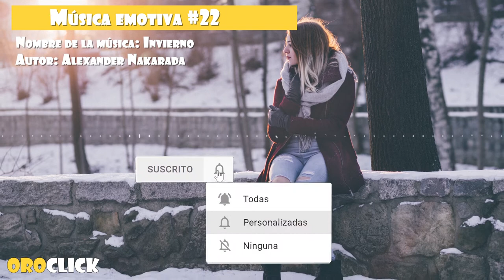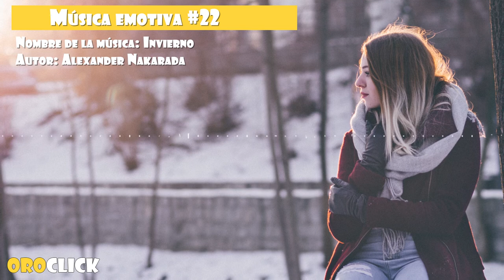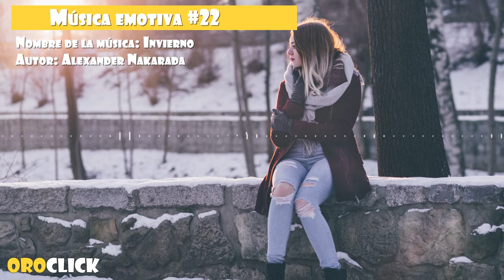Música emotiva #22 Invierno No Copyright Music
Se recomienda utilizar esta música para dar un efecto especial emotivo a sus proyectos.

Música:
Winter by Alexander Nakarada